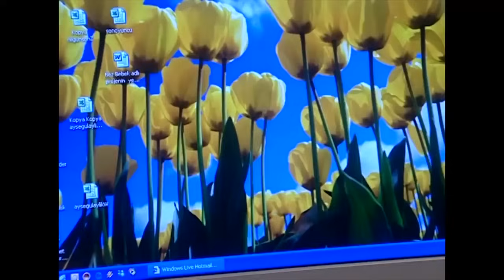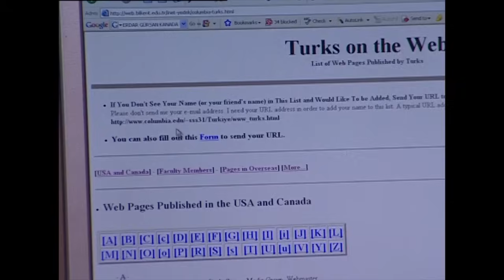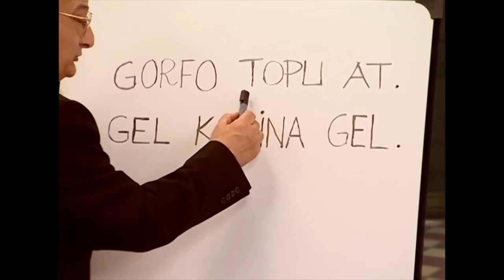ÖZGE KAYBOLDU! - Bez Bebek Özel Sahneler